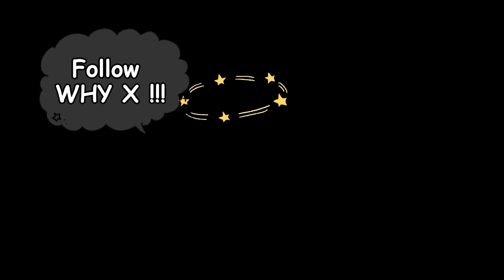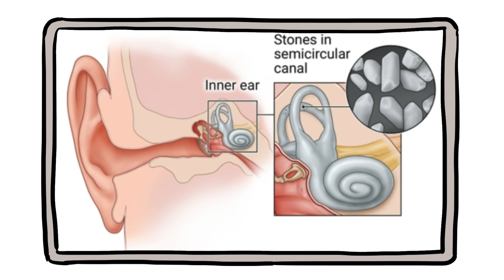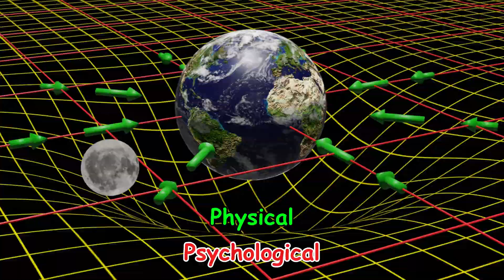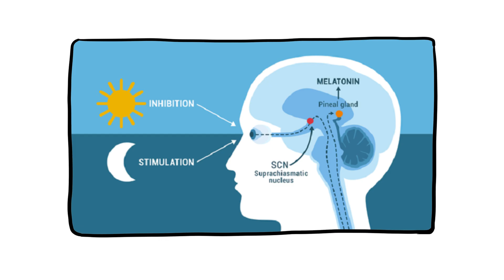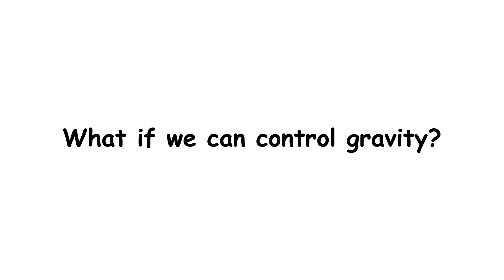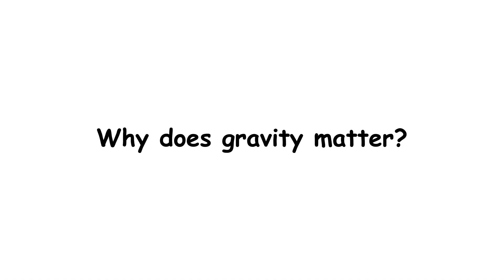Why Gravity Is the Most Powerful Force You Never Think About?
Gravity isn’t just the reason your coffee stays in your mug it’s the invisible force that shaped the entire universe.
From the Big Bang to black holes, from your heartbeat to falling in love, gravity is always working in the background. But what exactly is gravity? And why does it matter more than we realize?

In this episode, we explore gravity as the architect of everything from galaxies and planets to your daily routine. You’ll discover how gravity gives shape to time, why it makes skyscrapers and dance possible, how it affects your brain and body, and what happens when it disappears completely.

We’ll also dive into wild ideas like time dilation, zero gravity psychology, the physics of falling in love, and the future of gravity control.
Because once you understand how gravity works not just in science, but in metaphor, language, and meaning you’ll see the world differently.

👍 Like this video if you’ve ever wondered why you’re not floating away right now.